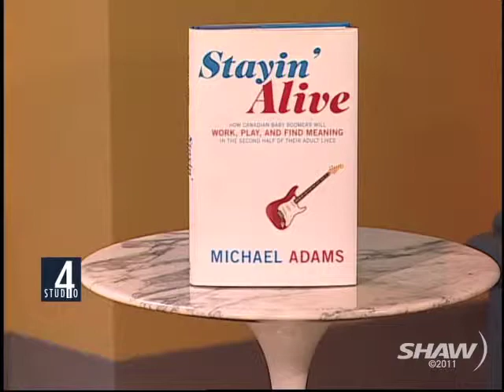Michael Adams of Environics Group on Studio 4 with Fanny Kiefer Part 1 of 2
Fanny Kiefer, host of Studio 4 on Shaw TV talks with leading pollster and analyst Michael Adams about his latest book Stayin' Alive: How Canadian Boomers will Work, Play and Find Meaning in the Second Half of Their Adult Lives. Adams describes his generation's thoughts on topics ranging from retirement and spirituality to sexuality and funeral plans.